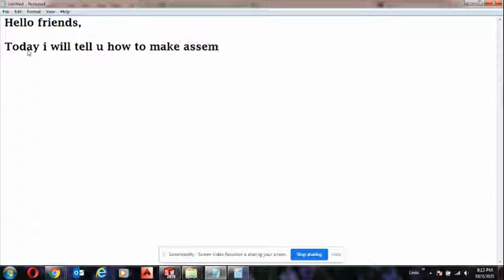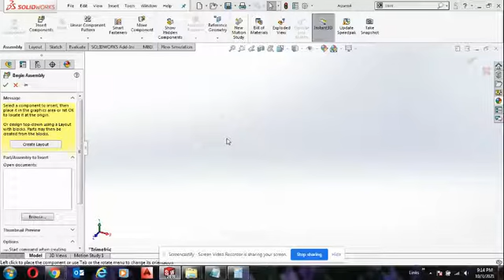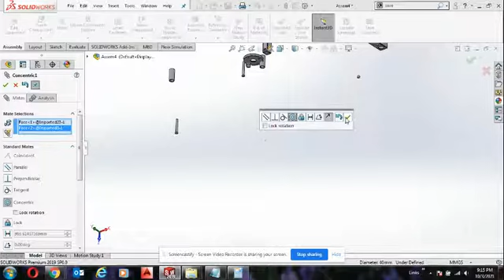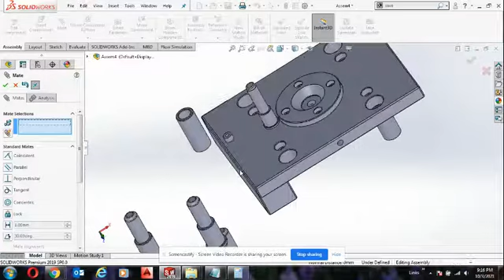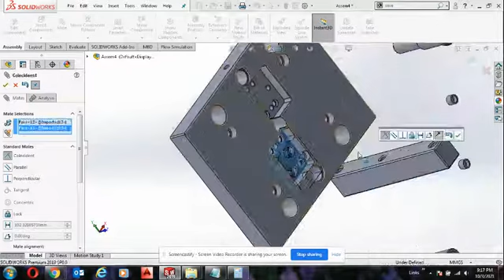Mould base assembly part - 1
Full mould base assembly part-1